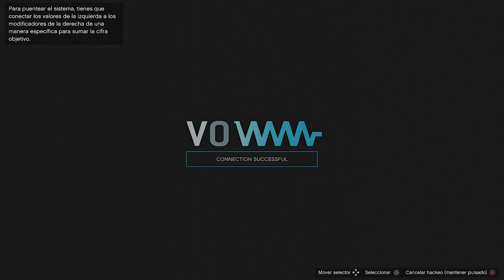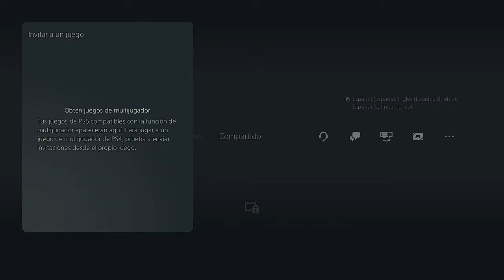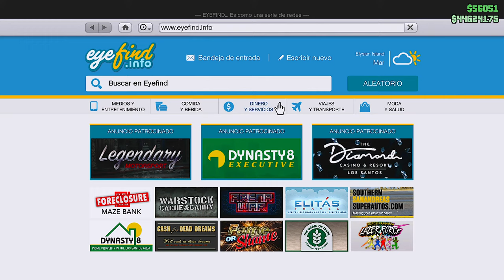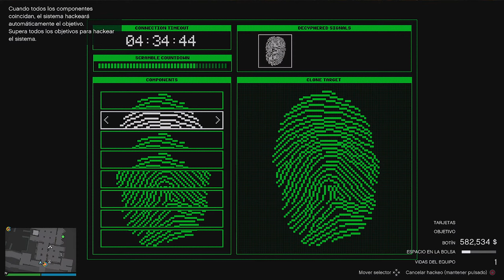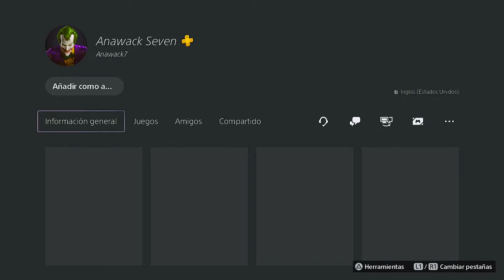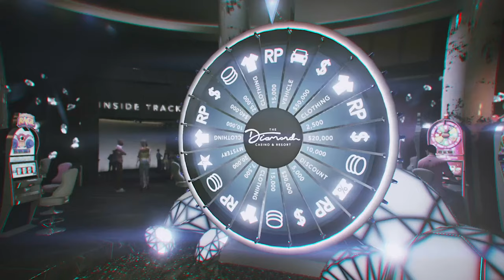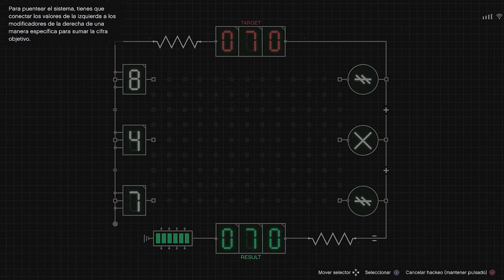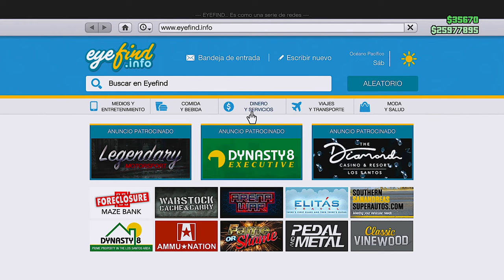🔴 CAYO PERICO | ASBLACK Pictures Presenta... "LOS PRO DE CAYO PERIQUIN" - GTA5 Online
Conviértete en miembro de este canal para disfrutar de ventajas:
▬▬▬▬▬▬▬▬▬▬▬ஜ۩۞۩ஜ▬▬▬▬▬▬▬▬▬▬▬▬▬▬
▓▓▓▒▒▒░░░ LEA LA DESCRIPCIÓN DEL  VIDEO ░░░▒▒▒▓▓▓
▬▬▬▬▬▬▬▬▬▬▬ஜ۩۞۩ஜ▬▬▬▬▬▬▬▬▬▬▬▬▬▬

Credit:
Music | "Sunshine" by LiQWYD

ASBLACK
Videos Relevantes:
*SOLO SIN AYUDA* - LS Drug Wars* - *A S B L A C K* - *FROZEN MONEY*- *I ❤️ GTAV ONLINE 1.65*